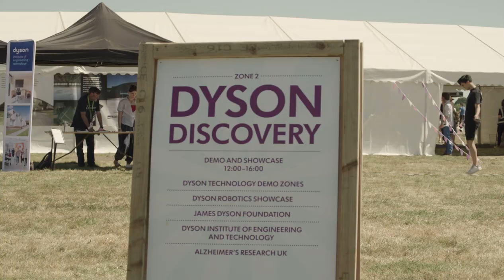Dyson Summer Fayre 2022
In July, more than 3000 Dyson people and their invited guests came to our Summer Fayre at Hullavington Airfield.

They were treated to Dyson’s first ever air display – including a Spitfire and wing-walking – as well as fun games and challenges, some organised by Dyson engineers, Bath Rugby and Dyson Farming , plus cookery demonstrations from Joe Croan, Dyson Head Chef, and Marco Pierre White. The James Dyson Foundation also raised £6,300 for Alzheimer's Research UK at the event.